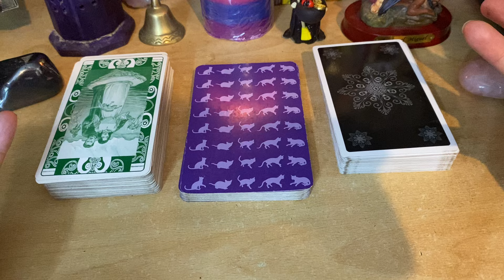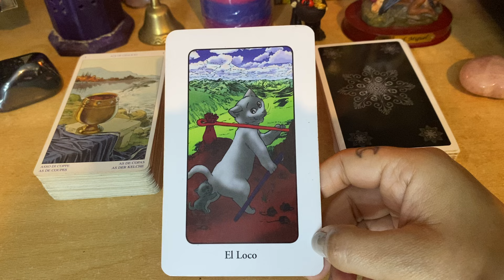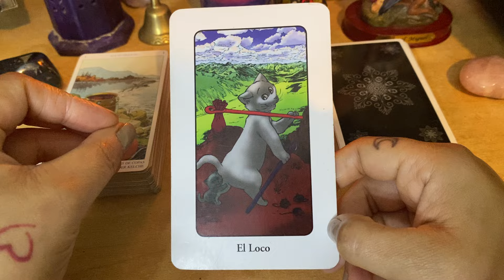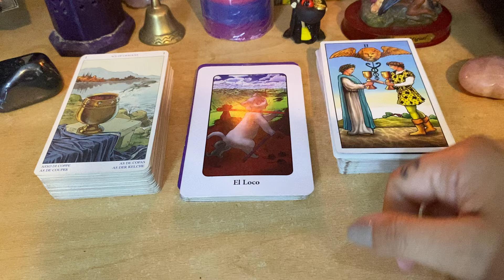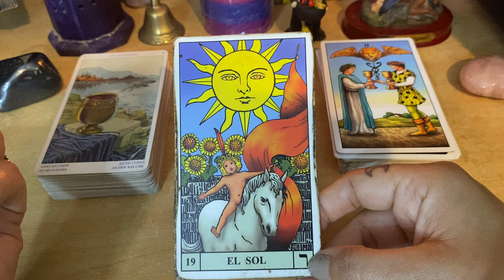LIBRA - OCTUBRE: OPORTUNIDADES A LA VISTA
🌟 LIBRA: Predicciones para el Mes de Octubre 🌟

¡Hola, LIBRA! 🌌 Este octubre traerá cambios y oportunidades emocionantes para ti. En este video, desglosamos las predicciones astrológicas más importantes para tu signo: amor, trabajo, salud y más. ¿Qué sorpresas te esperan en este nuevo mes? ✨

¡Déjanos en los comentarios cómo te sientes con la llegada de octubre!

¡Acompáñanos y descubre lo que el universo tiene reservado para ti! 🌟✨